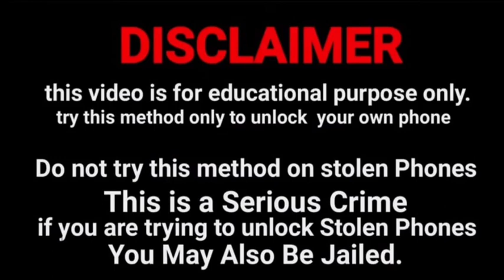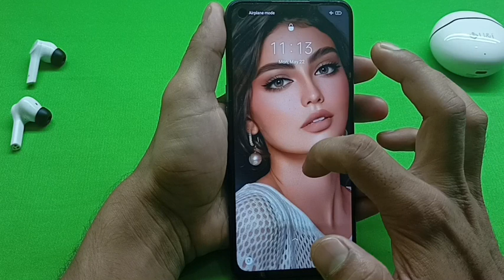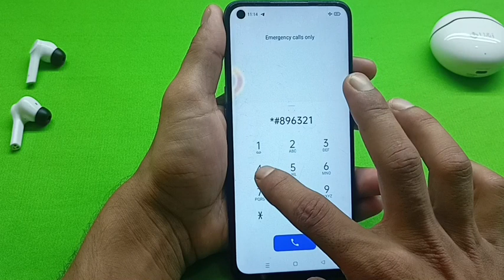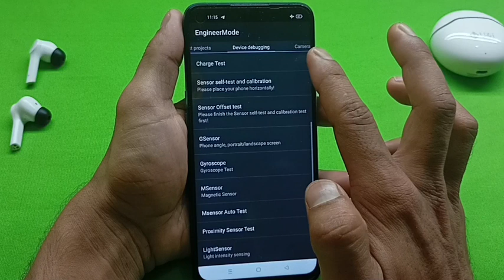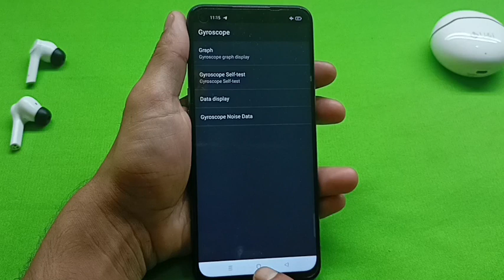How to unlock Samsung || Samsung ka lock todna sikhen || Samsung mobile ka password lock kaise tode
@Only Unlock

Samsung ka password lock tode Samsung ka pattern lock tode Bina computer laptop ke Bina data delete kiye the bina internet ke
Samsung mobile ka lock todna sikhe